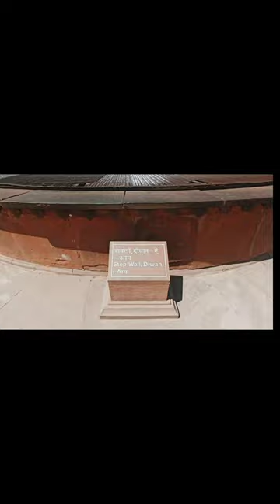Agra Fort 2nd Vlog ❤️